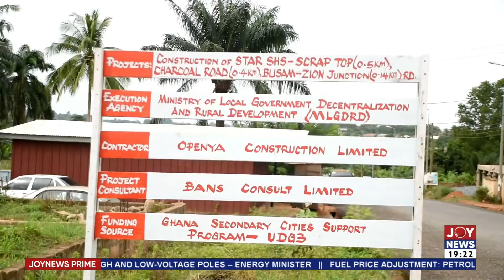Joy News Prime (3-5-24) || Some traditional leaders and companies spearheading destruction of sites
Joy News Prime (3-5-24) || Ramsar Sites: Some traditional leaders and companies spearheading destruction of sites